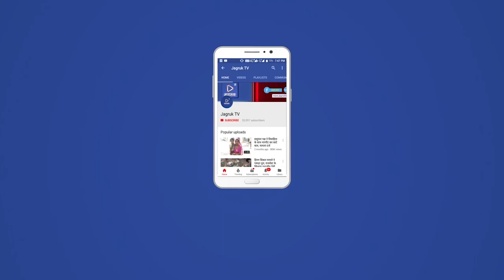रावणा राजपूत जिला स्तरीय किक्रेट प्रतियोगिता का शुभारंभ जिला प्रमुख विधायक और प्रधान रहें मौजूद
रावणा राजपूत समाज की जिला स्तरीय किक्रेट टुनामेट नागाणी शुभारंभ हुआ जिला स्तरीय किक्रेट टुनामेट में 32 टीमों ने भाग लिया ये टुनामेट चार दिन तक चलेगा जिला स्तरीय टुनामेट के मुख्य अतिथि सिरोही जिला प्रमुख अर्जुन राम पुरोहित वरिष्ठ अतिथि रेवदर विधायक जकसीराम कोली रेवदर प्रधान राधिका देवासी रहें ज़िला प्रमुख अर्जुन राम पुरोहित ने संबोधित किया और रावणा राजपूत समाज के लिए हर काम मेंरे लिए तत्पर रहूंगा और जो भी समाज के लिए काम हो तो मे हमेशा तैयार हूँ वहीं रेवदर विधायक जकसीराम कोली ने भी हैप्पा हीरों मेजर दलपत सिंह देवली का स्मारक बनवाने का आश्वासन दिया वहीं रावणा राजपूत के हर काम करनें का आश्वासन दिया इस मौके पर रावणा राजपूत समाज सिरोही के जिला अध्यक्ष करण सिंह वीरवाडा ने भी समाज को संबोधित करते हुए कहा कि शिक्षा पर ज्यादा से ज्यादा ध्यान दे और समाज तभी आगें बढ़ेगा और शिक्षा से ही विकसित होंगा और ज्यादा से ज्यादा अच्छी पोज़ पर जायें वहीं जालोर जिला के रावणा राजपूत समाज के अध्यक्ष राजु सिंह राजपुरा ने भी संबोधित करते हुए कहाँ की समाज को एकता के साथ मिलकर आगें बड़े तभी समाज आगें बढ़ेगी समाज के गण मान्य लोग मौजूद थे इस प्रतियोगिता में नागाणी सरपंच भारती देवी मेघवाल भी उपस्थिति दी इस मौके पर रावणा राजपूत समाज रेवदर के अध्यक्ष सरवण सिंह खाण भामाशाह देवी सिंह पिथापुरा पूर्व तहसील अध्यक्ष रमेश सिंह काबावत जिला प्रचार मंत्री नटवर सिंह कालन्द्री जिला संगठन मंत्री दशरत सिंह जिला प्रवक्ता भीम सिंह सिरोही तहसील अध्यक्ष खिम सिंह आबुरोड तहसील अध्यक्ष भंवर सिंह पिण्डवाडा तहसील अध्यक्ष भुर सिंह  शिवगंज तहसील अध्यक्ष जबर सिंह महिला जिला अध्यक्ष पुरण कुंवर वरिष्ठ उपाध्यक्ष भुल सिंह वीरोली बालदा सरपंच मोहन सिंह पृथ्वी सिंह मगल सिंह हरिसिंह सुरेस सिंह परमार सेल सिंह भाटी जगदीश सिंह जसवंत सिंह शैतान सिंह गणपत सिंह और सभी  भामाशाह  आदी मौजूद थे